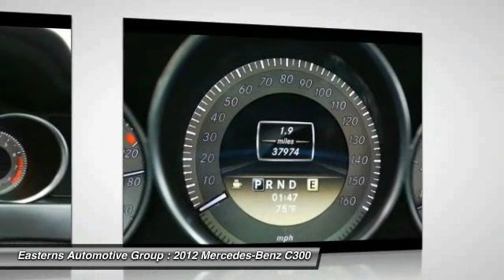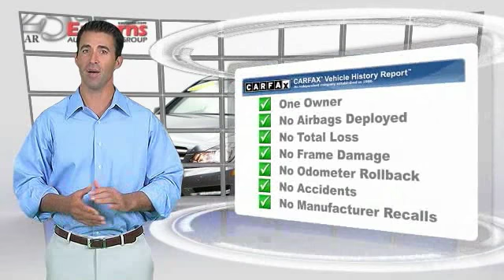2012 Mercedes-Benz C300 DC, Maryland, and Virginia 94349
2012 Mercedes-Benz C300 Sport - $21995

Don't miss this 2012 Mercedes-Benz. Make a great choice today with this must-have . Learn more about this  by contacting the dealership today and complete your driving dreams.